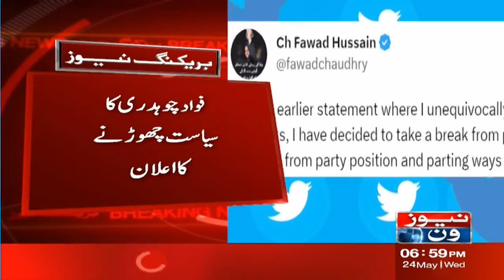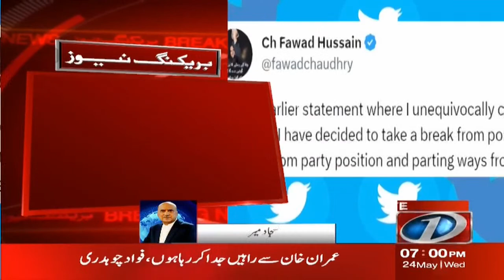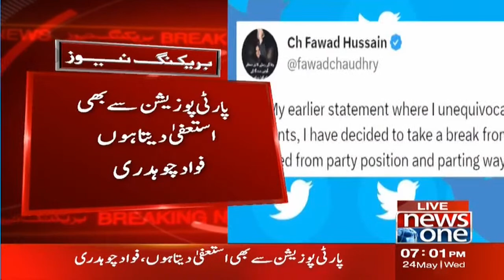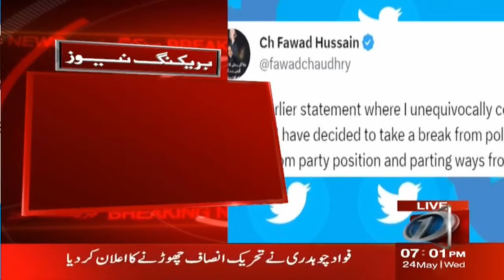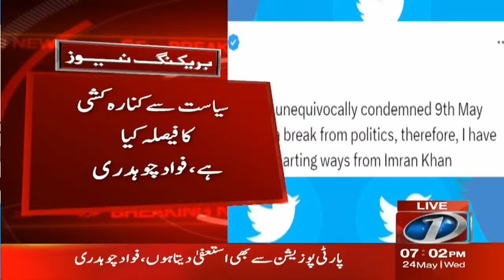Breaking News! Fawad Chaudhry Has Announced to Leave Tehreek-e-Insaf